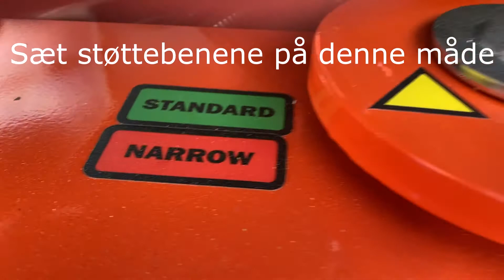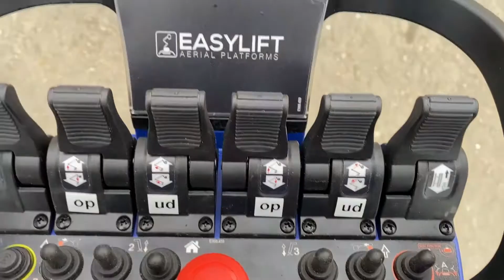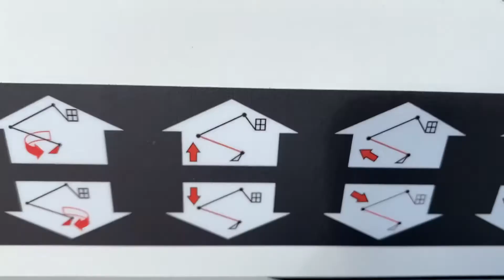Brugervejledning Easy Lift RA26 & RA31